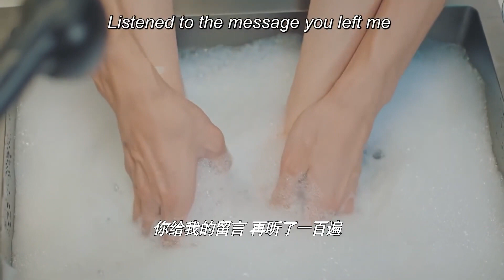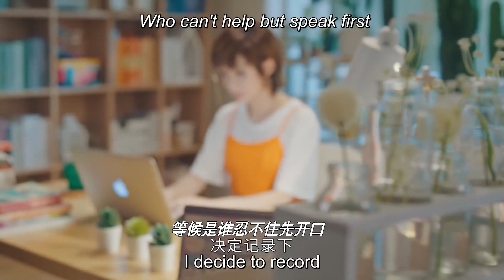So sweet! Kissing my boss in bed,he is so gentle💞ChineseDrama